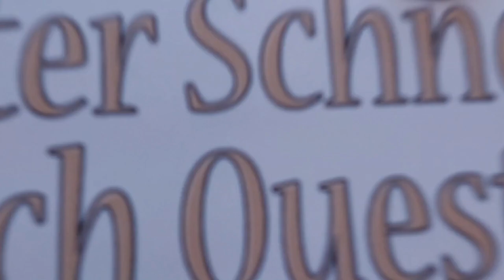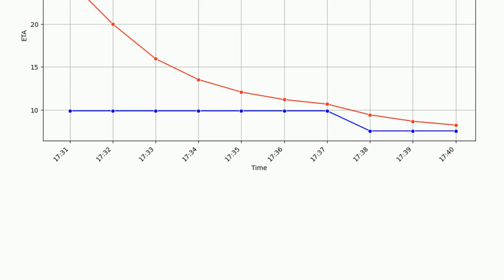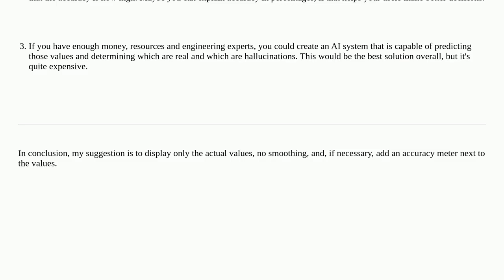Ux: Displaying smoothed ETA prediction or not?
Displaying smoothed ETA prediction or not?

A special thanks goes out to the community

  machine-learning customer-experience filter user-research user-expectation